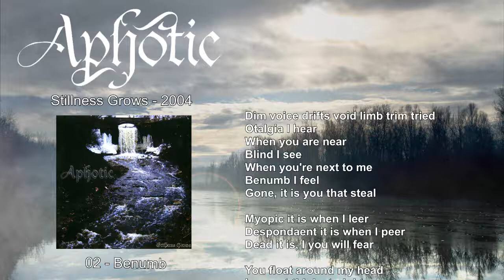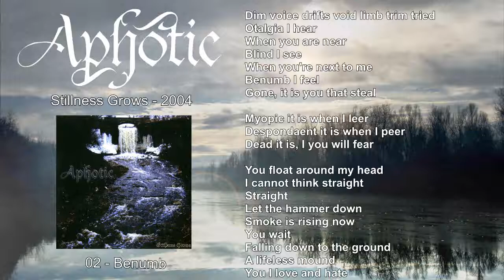02 - Aphotic - Benumb (Stillness Grows 2004)